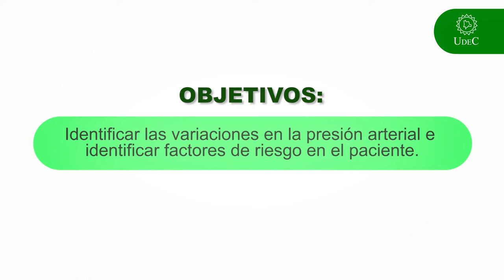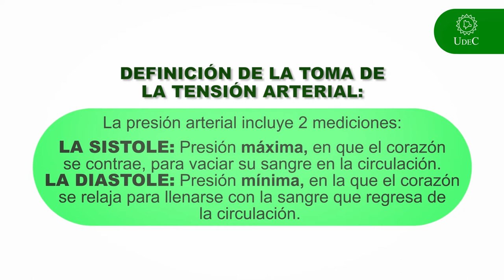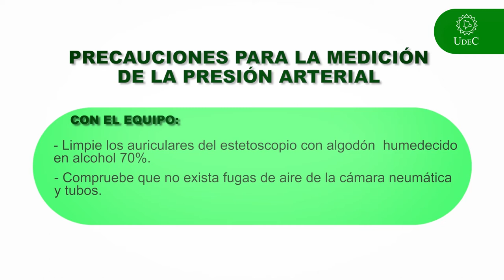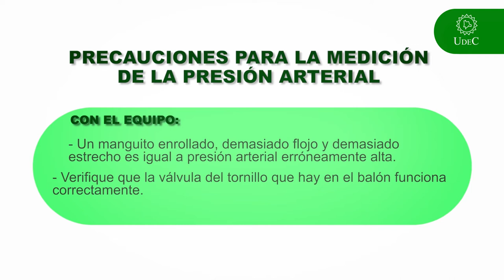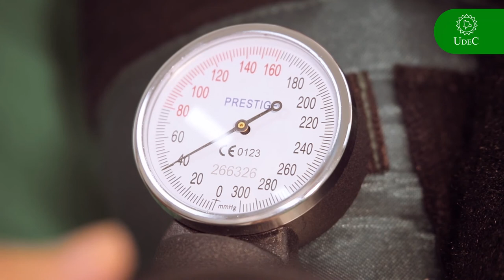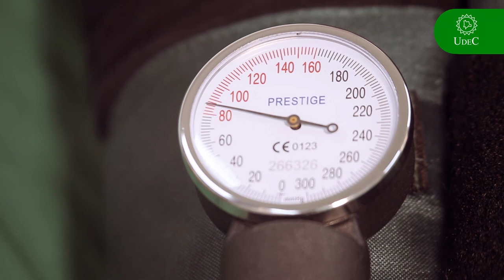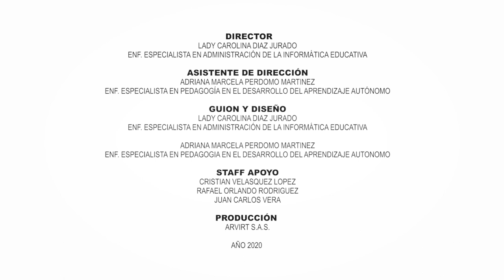Toma de tensión arterial